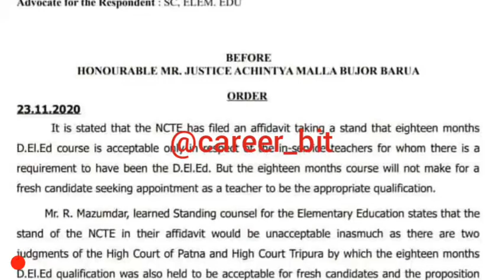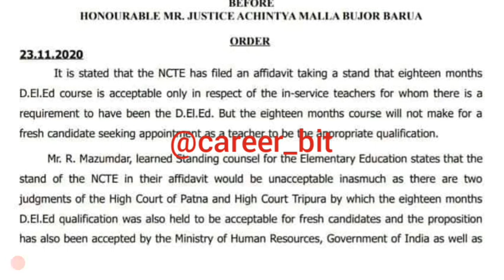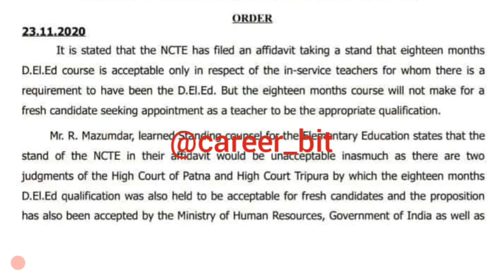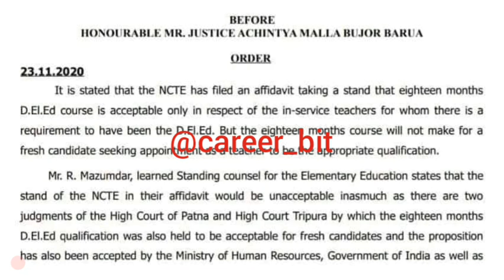SUPERTET 2021 | PRIMARY TEACHER VACANCY | IS NIOS DELED ELIGIBLE FOR PRT | NIOS DELED COURT UPDATE